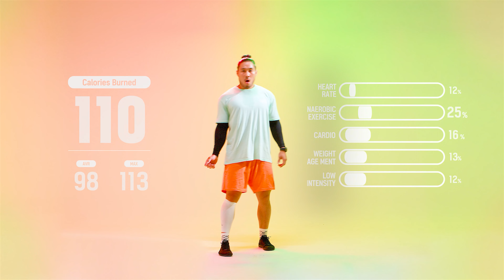Powerful Lower Body Workouts for Men (Feat. Lee Min Seock)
🏆 Powerful Lower Body Workouts for Men!
Get a firm and powerful lower body with this workout!
Now, join the LILLIUS AI Home Workout Challenge!

🏆LILLIUS is an AI sports challenge platform that uses AI technology to analyze and score your training and rewards you for your efforts.

Expert: Lee Min Seock (이민석)

🏆 남성분들을 위한 강력한 하체 운동!
이 운동으로 단단하고 강력한 하체를 가져보세요!
이제, LILLIUS의 AI 홈트 챌린지와 함께 하세요!!

🏆LILLIUS는 스포츠스타의 운동 콘텐츠를 유저가 따라하면 AI 기술로 동작분석과 점수평가를 진행하고, 운동한만큼 보상을 드리는 AI 스포츠 챌린지 플랫폼입니다.

📱구글 플레이스토어와 애플 앱스토어에서 "릴리어스"를 검색하시고 앱 다운로드하고 회원 가입하세요!  회원가입만 해도 +5 에너지 받고 무료로 운동할 수 있고 매일 스쿼트 100개만 해도 월 최대 3,000포인트가 쌓입니다!